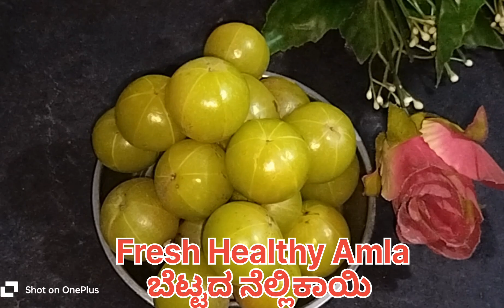Healthy Amla Juice For Weight loss and maintain the Diabetes and BP ಆರೋಗ್ಯಕರವಾದ ನೆಲ್ಲಿಕಾಯಿ ಜ್ಯೂಸ್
amla juice! It's actually really good for your health. Amla, also known as Indian gooseberry, is rich in vitamin C and antioxidants. Drinking amla juice can boost your immunity, improve digestion, and even promote healthy hair and skin. It's also great for detoxifying your body. Give it a try! 🍃🥤